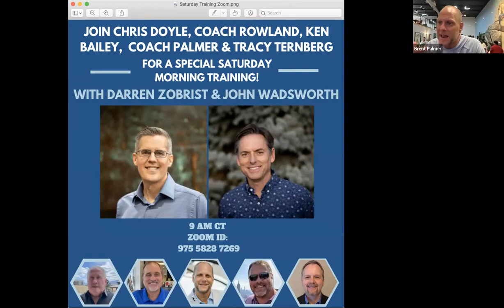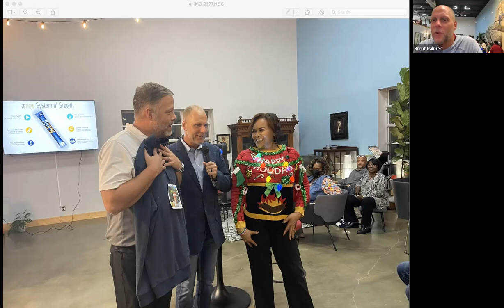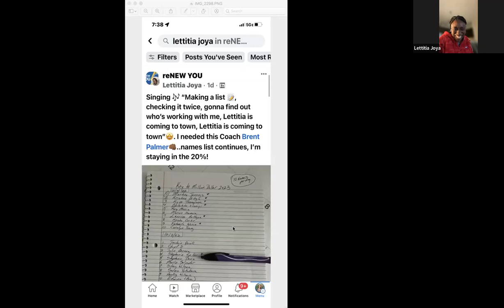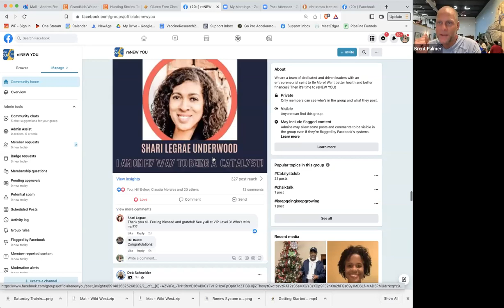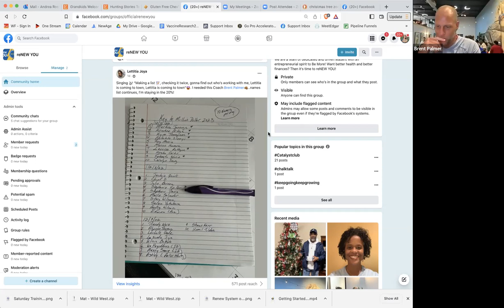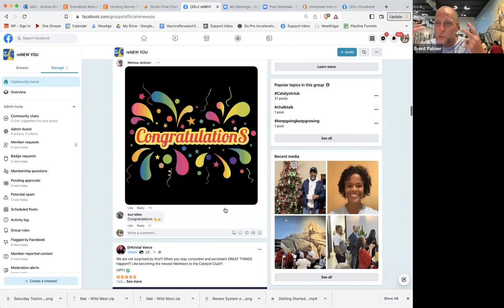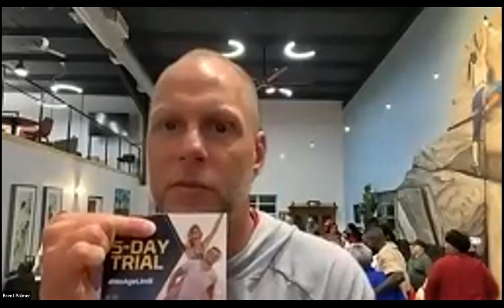Sunday Night Success Session